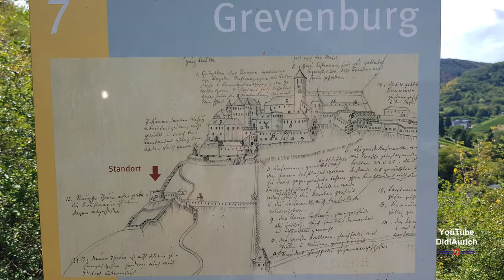Die Grevenburg in Traben Trarbach Ruine einer Höhenburg Mosel Grevenburg castle Traben Trarbach Burg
Die Grevenburg ist die Ruine einer Höhenburg über dem Stadtteil Trarbach (Traben-Trarbach / Mosel) im Landkreis Bernkastel-Wittlich in Rheinland-Pfalz und war die ehemalige Residenz der Grafen von Sponheim.
Grevenburg was a castle in Traben-Trarbach in the federal state of Rhineland-Palatinate in Germany
Πύργος Γκρέβενμπουργκ

Moin moin.

Hello.

„Copyright“ DidiAurich

Viele weitere Videos auf:
Many more videos on:
Beaucoup plus de vidéos sur:
Muchos más vídeos sobre:

Videos zu folgenden Themen finden Sie unter:

Abu Dhabi VAE:
Ägypten: 2018:
Ägypten: 2019:
Ägypten:
Angeln / Fischen:
Aquarium Wilhelmshaven:
Bali:
Baltikum:
Berlin:
Boot 2017 Düsseldorf:
Boot 2018 Düsseldorf:
Botanischer Garten:
Bulgarien 2017
Bulgarien:
China:
Costa Rica:
Custombike Show 2017 Bad Salzuflen:
Dänemark:
Demo Rennen Motorrad:
Deutschland:
Dominikanische Republik :
Dortmund Motorrad Messe 2017:
Drohnenflug:
Dubai VAE:
El Gouna Ägypten:
El Salvador:
England:
England: 2017
Essen Motor Show:
Estland:
Fahrrad Touren:
Feuerwerk:
Finnland:
Flüge:
Flugzeuge:
Flusskreuzfahrt Russland:
Frankreich:
Fujairah VAE:
Garmisch Partenkirchen:
Griechenland:
Guatemala:
Hannover:
Harz
Honduras:
Hotel, Resort:
Indien:
Indonesien:
Italien:
Jade Race 2017:
Kirchen:
Las Vegas:
Laufen Joggen:
Leeraner Miniaturland:
Lettland:
Litauen:
Lofoten:
London:
Lustiges:
Malaysia:
Mallorca 2019:
Mexico:
Mobile / Fahrzeuge:
Mosel / Rhein
Moskau:
Motorrad:
Motorrad Dortmunnd 2018:
Nicaragua:
Niederlande:
Night of Freestyle 2018:
Nilkreuzfahrt 2019:
Nordkap u Lofoten:
Norwegen:
Norwegian:
Oldtimr:
Oman VAE:
Ostfriesische Inseln:
Ostfriesland:
Ostsee Rundreise 2019:
Polen:
Ras al Khaimah VAE:
Rumänien:
Rundreise:
Russland:
Sauerland:
Schiffe:
Schlösser Burgen:
Schweden:
Schweiz:
Spanien:
Sport:
Sri Lanka:
St. Petersburg:
Stuntshow:
Tag der Seenotretter 2017:
Tanzen:
TAO:
Tauchen:
Technik:
Thailand:
Tiere:
Trucks LKW:
Türkei:
USA:
Vereinigte Arabischen Emirate:
Vietnam 2018:
Wanderung:
Weihnachten:
Wetter:
York England:
Zoo Berlin:
Zugspitze: